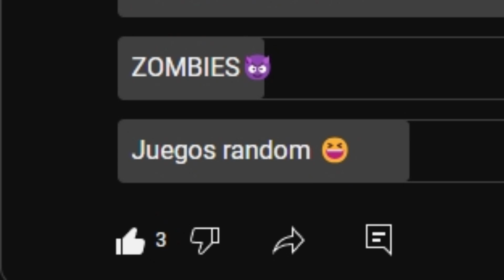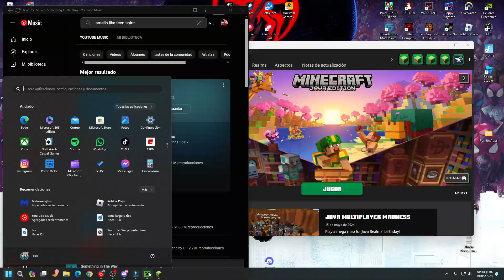Sobreviví 50 días en ULTRA HARDCORE 1.21💀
Sean bienvenidos a un nuevo HARDCORE pero ahora sera un ULTRA HARDCORE ya se soy el mas original del mundo JAJAJA.

50 DÍAS en mi primer ULTRA HARDCORE en Minecraft 1.21!💀
50 DÍAS en Minecraft HARDCORE 1.21!💀